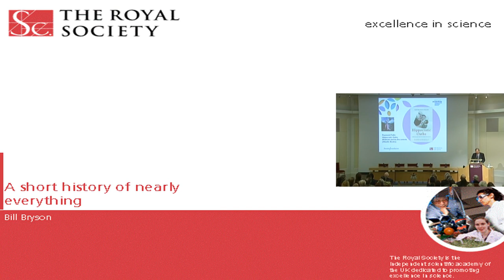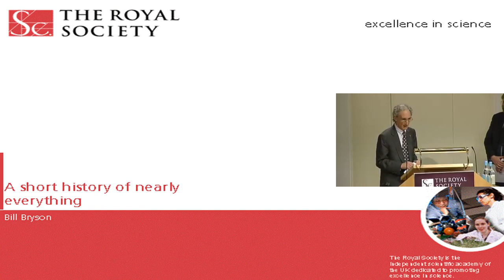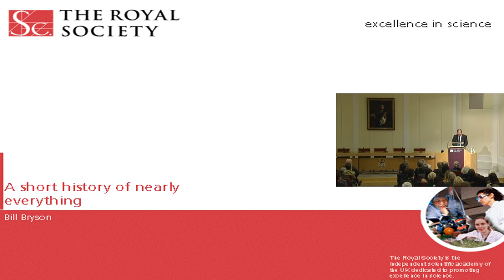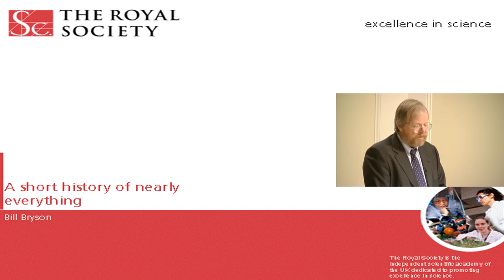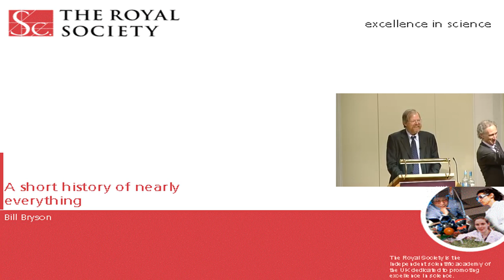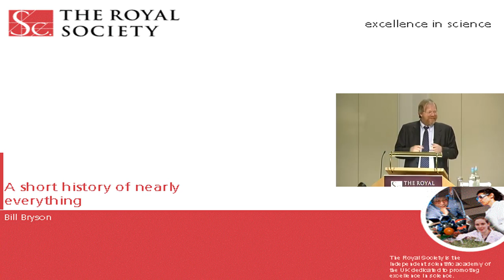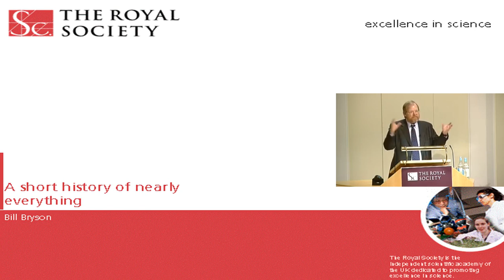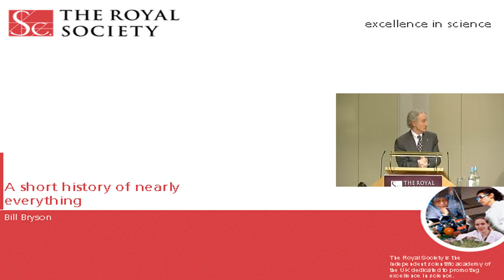A short history of nearly everything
Bill Bryson, acclaimed author and winner of the 2004 Aventis Prize for Science Books, talks about how, in his biggest book, he confronted his greatest challenge yet: to understand - and, if possible, answer - the oldest, biggest questions we have posed about the universe and ourselves.

Filmed at 6.30pm -- 7.30pm on 10 March 2005 at The Royal Society, London